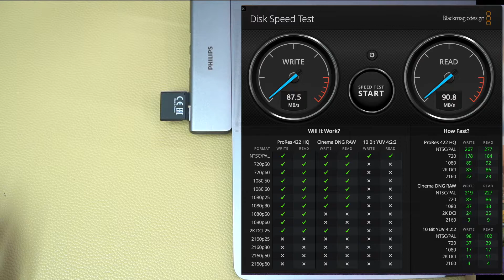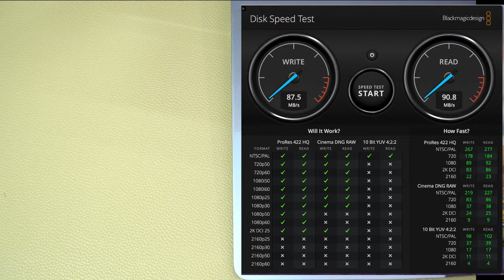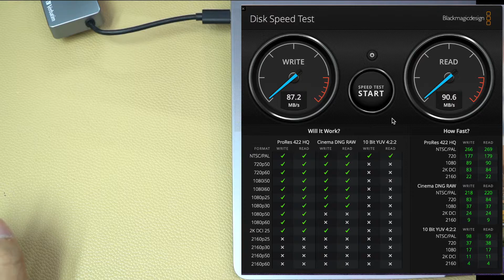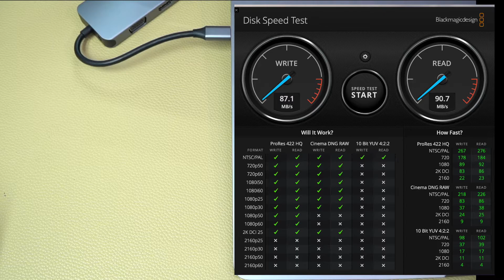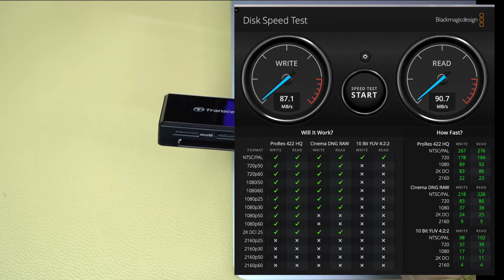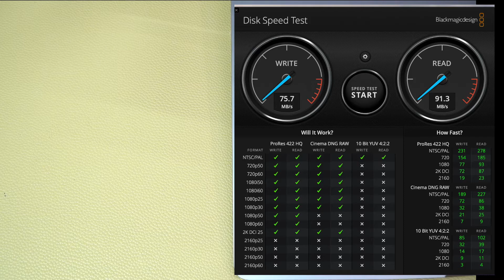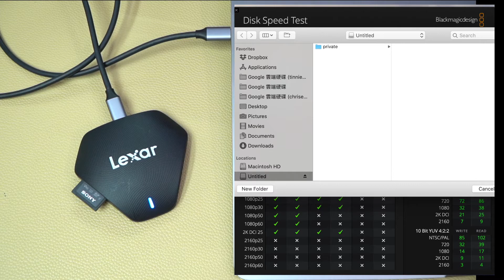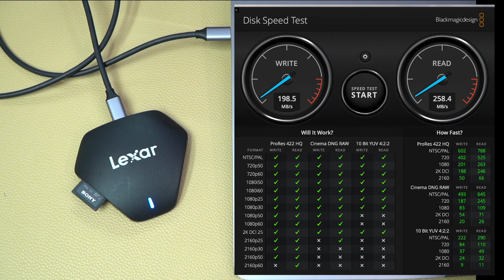((攝影小知識)) 測試5款讀卡器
Verbatim 5 in 1
Philips 7 in 1
Transcend Card Reader
Orico 11 in 1
Lexar Card Reader